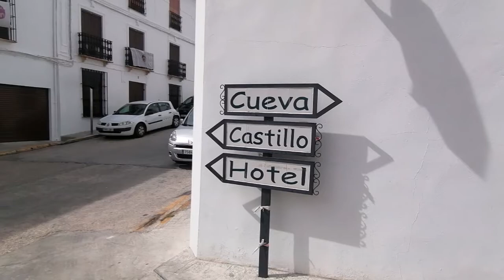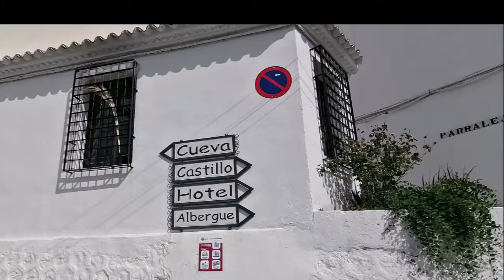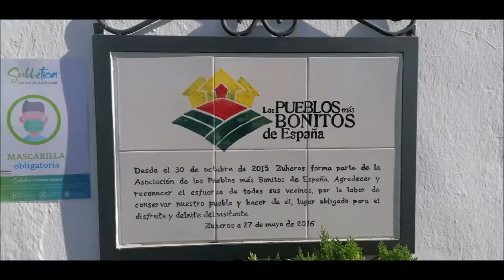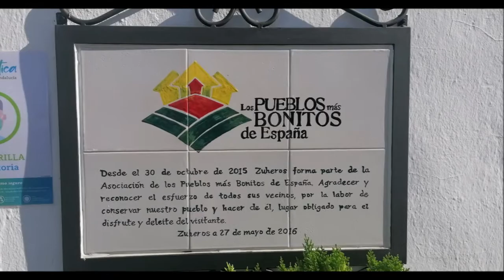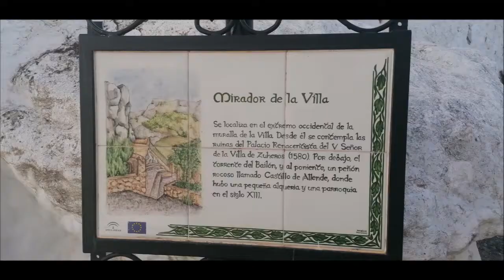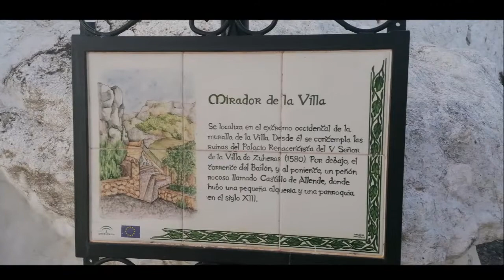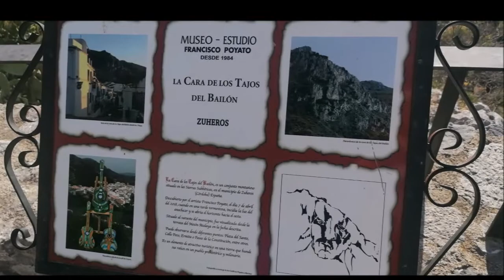Zuheros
Zuheros es un pueblo de Córdoba que destaca por el blanco de sus calles, su castillo y sus espléndidas vistas verdes a su alrededor.
En el video se muestra las calles sinuosas juntos al castillo por su exterior.